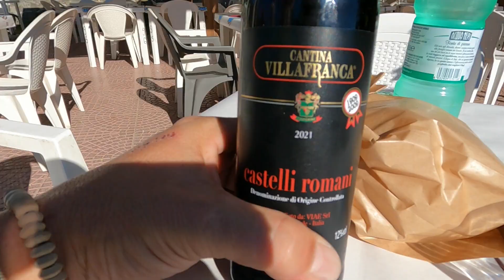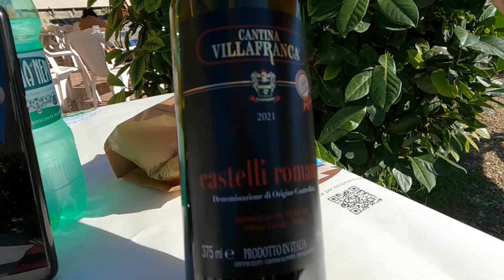OSTERIE A CASTEL GANDOLFO.....COME SONO ????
Oggi Vi porterò in una delle tante osteria dei Castelli Romani. NE VARRA' LA PENA. O ANCHE "NO"

Buona Visione.
Danilo Romano